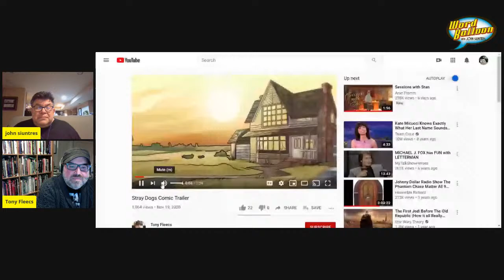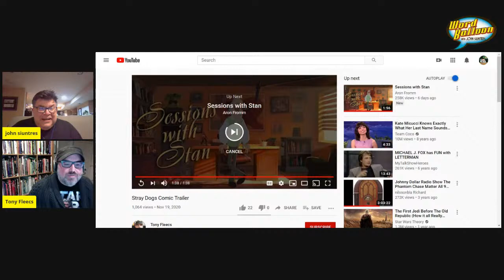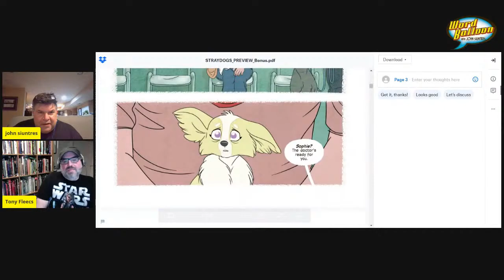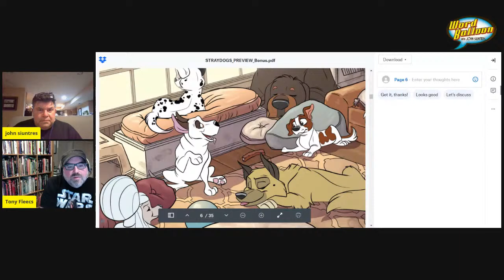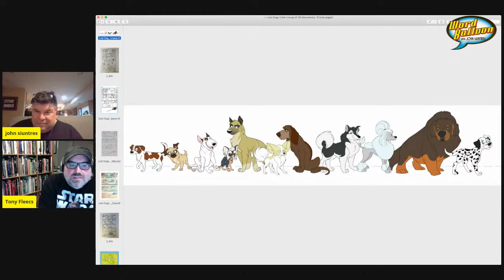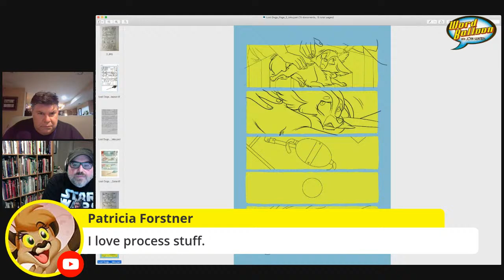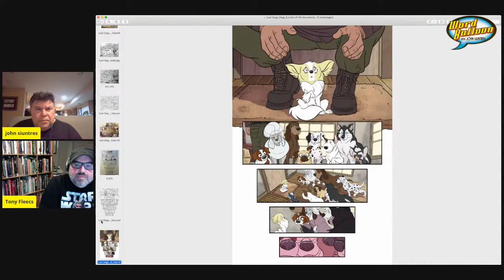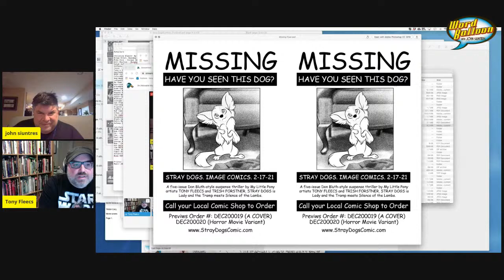Stray Dogs An Adorable Murder Mystery With Tony Fleecs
What happens when Lady and The Tramp becomes a David Fincher Serial Killer film?  Tony Fleecs and Trish Fostner  have the answers with their new upcoming Image book Stray Dogs.